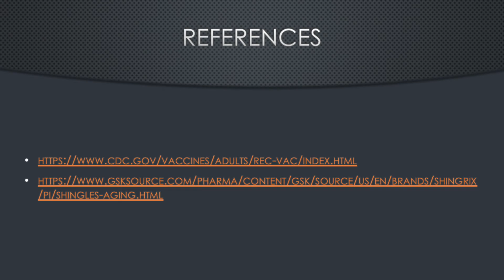Shingles Vaccine- The Ohio State University